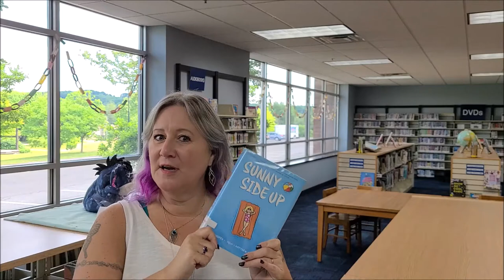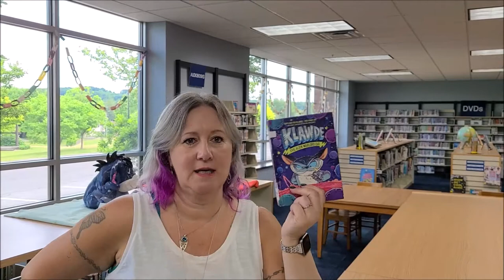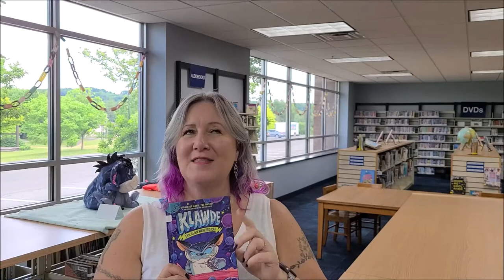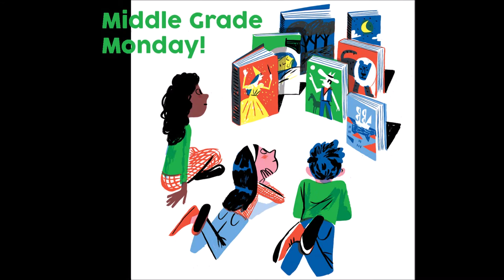Middle Grade Monday: June 29, 2020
Join Lorie for a fun hour of book talks, arts/crafts/STEAM and other fun activities!  Each program will include a code to earn points and a badge in the Teen Summer Reading Program.